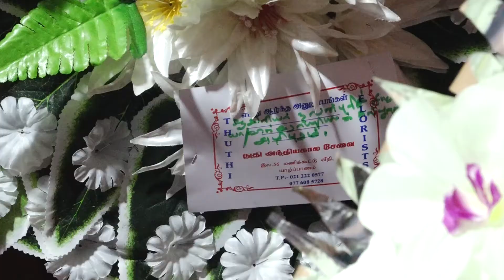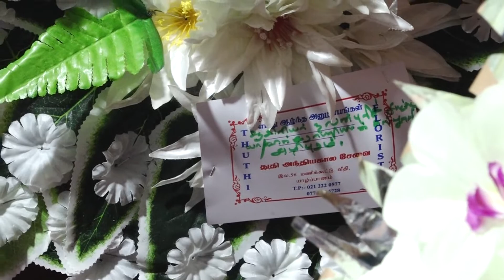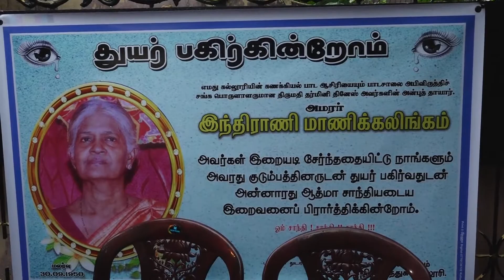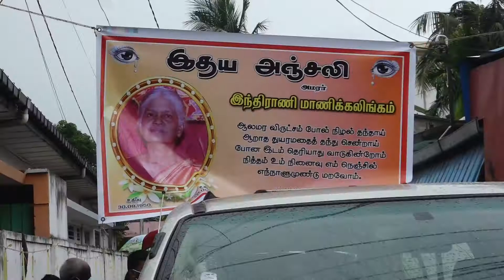அமரா் திருமதி இந்திராணி மாணிக்கலிங்கம்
lankaripbook,com
jaffna